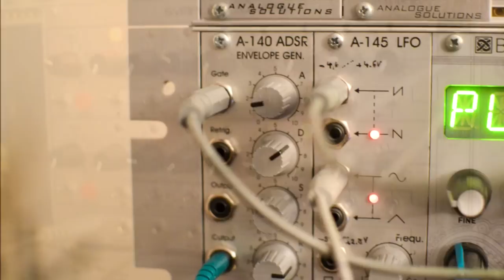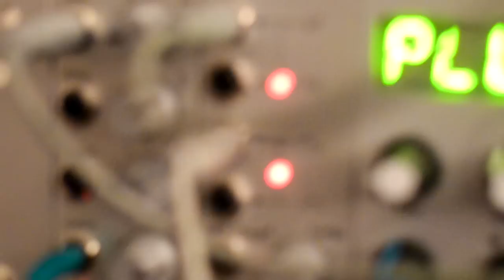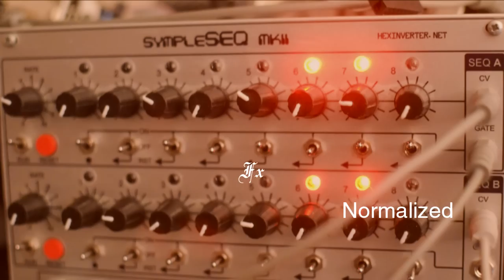WORLD OF FM: BLUE LANTERN ZTVCO // Make Noise MMG // FULL FM CAPABILITIES II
ZTVCO for SALE:
Part 2 of BLUE LANTERN's ZTVCO investigation. The very powerful analog FM module is assisted by MAKE NOISE MMG and DOEPFER A-104 TRAUTONIUM FORMANT FILTER.